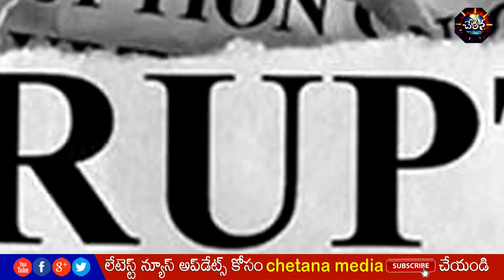ఏపీ ప్రభుత్వాధికారి సంచలన నిర్ణయం || AP Government Employee Shocking Decision